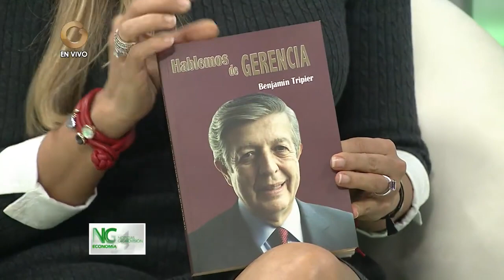GV Economía | Benjamín Tripier: Se debe DELEGAR y CONSULTAR en equipo las funciones a realizar (2/2)